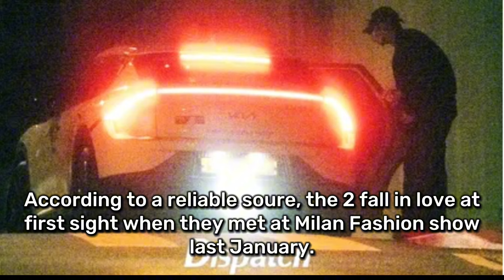Aespa Karina and Actor Lee Jae-Wook love story| confirmed Dating